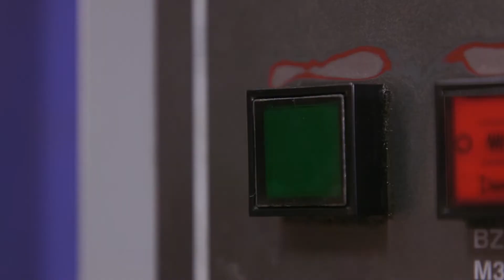Crimson Stem Promo (2018)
As part of our latest "History of Canadian BMX Companies" series on the Northern Embassy, we are uploading this 2018 stem promo from Crimson Bikes. Check out the link below to learn more about the now defunct North Vancouver based manufacturer and one of its founders, Kostya Chimkovitch:

Riders: Kostya Chimkovitch and Slade Scherer
Filming and Editing: John Thompson (Blazeguard Visuals)